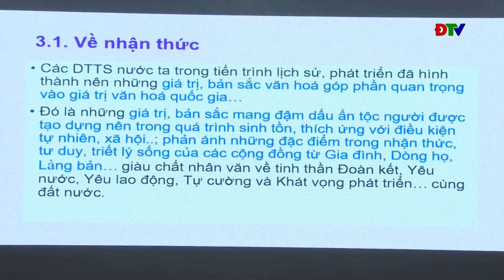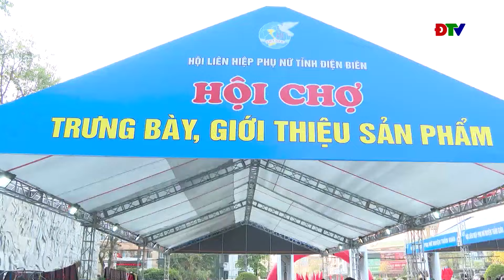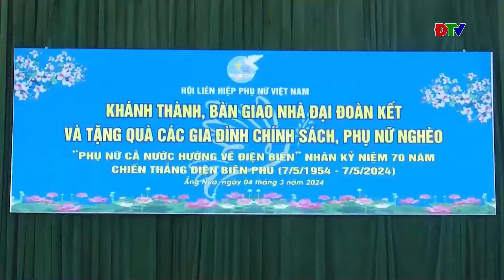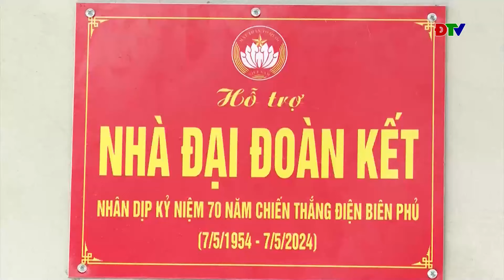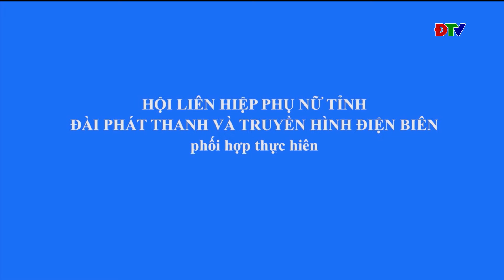ĐIỆN BIÊN - Phụ nữ Điện Biên (Ngày 17-3-2024)